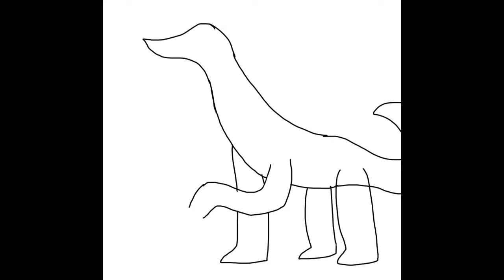Grey Dragon on a cliff 🐲⛰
I use a app called ibisPaint X to draw this. Hope you enjoy :-)